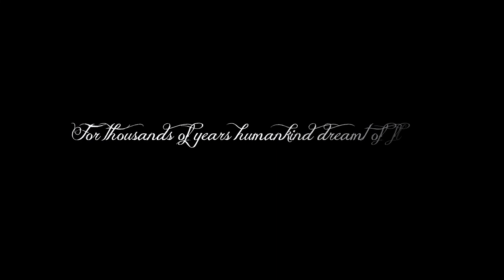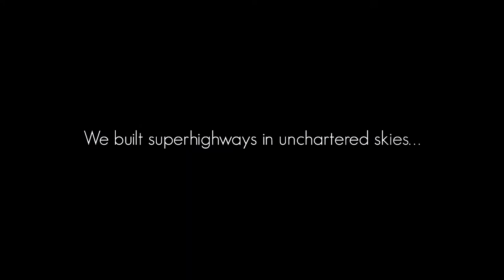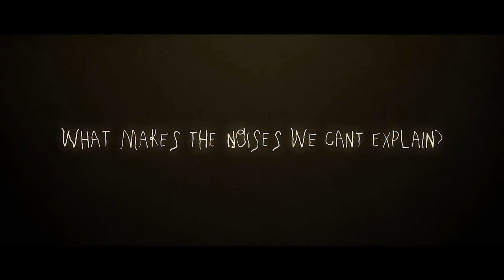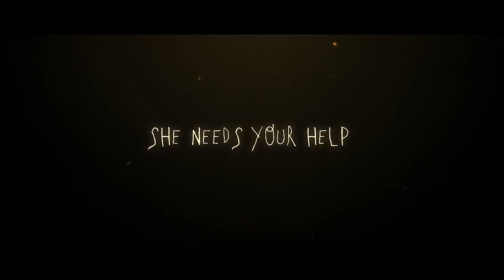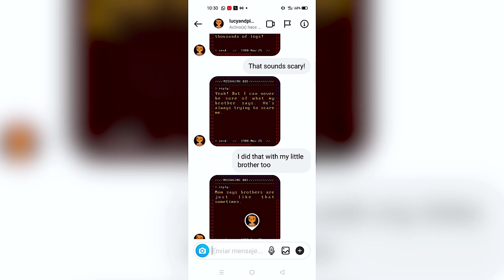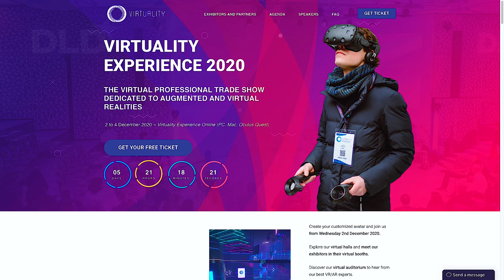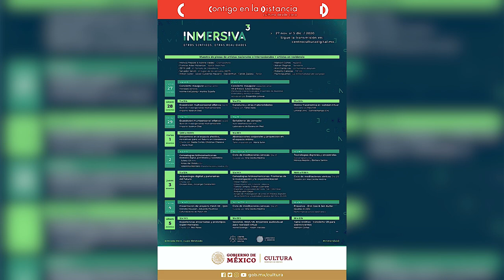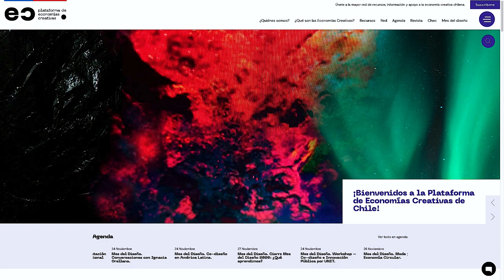Puerto Zero - Episodio 16 - Vídeo podcast de Realidad Virtual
Una semana más desde PuertoZero os traemos las noticias más curiosas del metaverso con nuestro podcast semanal presentado por Óscar (knoob) y Verónica (IamVR) y con las imprescindibles secciones de Bibliotecario Binario, Los Mundos de Quill, La Madriguera y Conexión Latina que ya estamos subiendo a nuestro canal de Youtube.
En este episodio podrás ver:

00:00 - Introducción
02:29 - ROB
03:48 - Videos 360 en Cardboard y Gear en 2020
05:12 - Primer reality show concurso de avatares en realidad mixta
06:49 - Ready player One regalo oculus
07:53 - Keymark en VRChat
09:30 - Bibliotecario Binario: Experiencia FLY
18:15 - Los Mundos de Quill: Feliz Acción de Gracias.
20:23 - La Madriguera: Hablando con Lucy de Wolves on the Walls por IG
30:46 - Conexión Latina
41:24 - Despedida